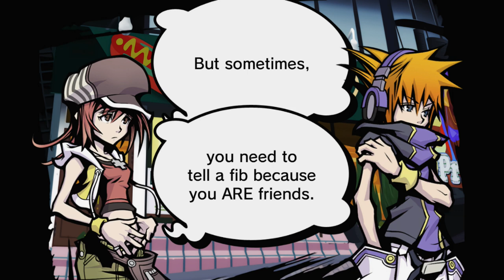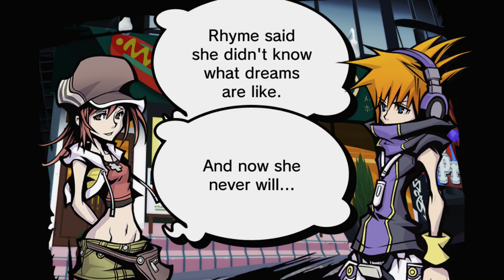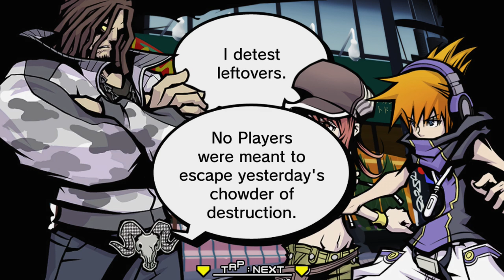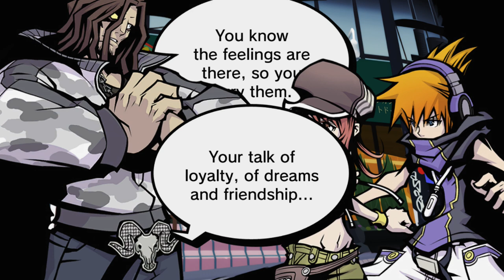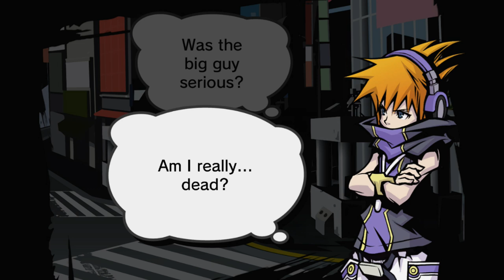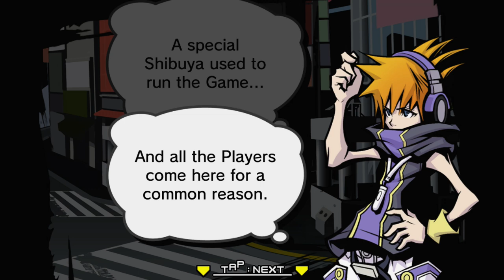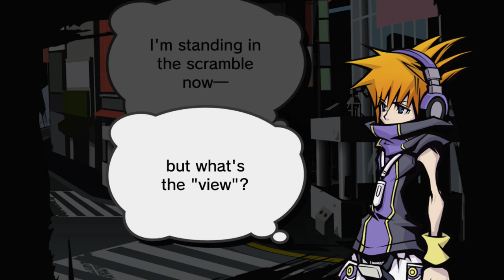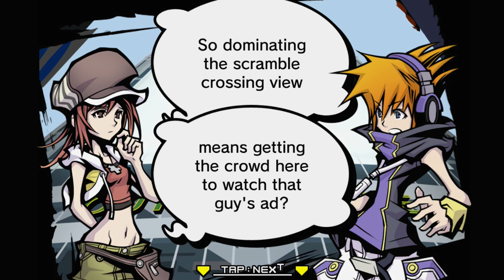The World Ends With You: Final Remix - Episódio 7: Estamos Todos... [ Legendado PT-BR ]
Hey, seja bem-vindo a minha série de The World Ends With You: Final Remix Legendado em PT-BR para Nintendo Switch! Nesse episódio descobrimos o verdadeiro significado do Reapers' Game, e Shiki se mostra suspeita de como ela entrou no jogo.